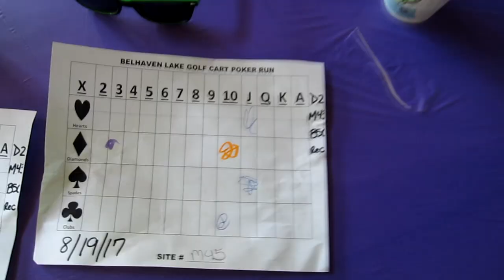Tubing down wading river in NJ!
Bluetooth Waterproof Speaker
New version of the projector

Cameras used to make this video:
Canon T3i
GoPro hero 5 Session
Canon Powershot

Camera accessories I used in the video:
GoPro kit
Flexi Tripod
Gungrip for tripod